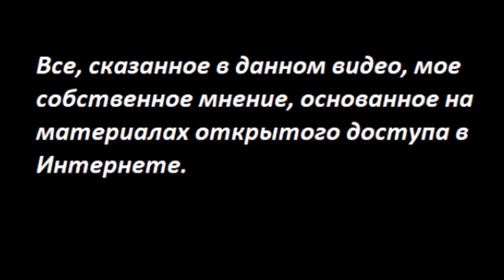К ЧЕМУ ГОТОВЯТ КРЫМ? Начались военные отработки. № 2545